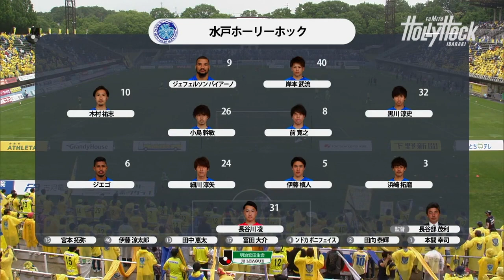【DAZNハイライト】2018.6.10 明治安田生命J2リーグ 栃木SC vs. 水戸ホーリーホック